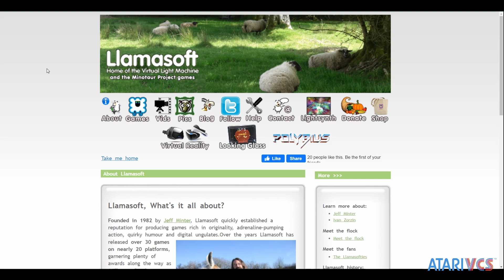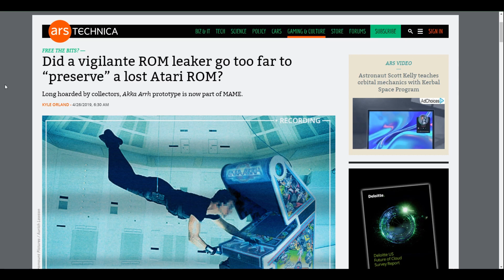Akka Arrh - The new Atari VCS - Mockduck Plays Games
Akka Arrh
Developed by Llamasoft
Released 2/21/23
Also Available on: PC, Switch, Xbox, Playstation

Mockduck Plays Games is also available on Facebook.com/MockduckPlaysGames